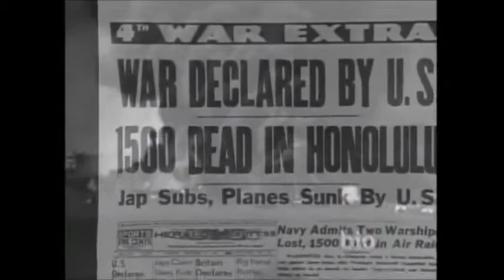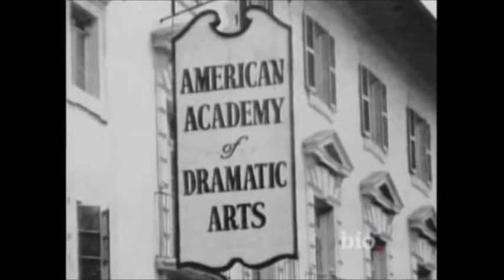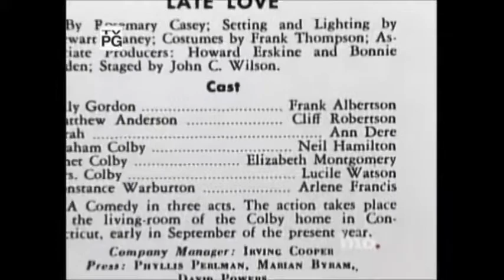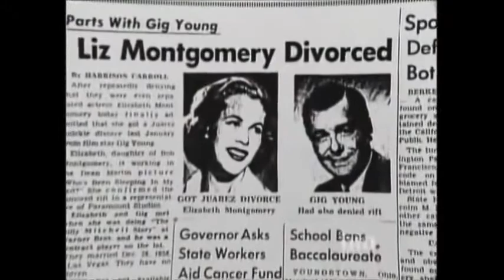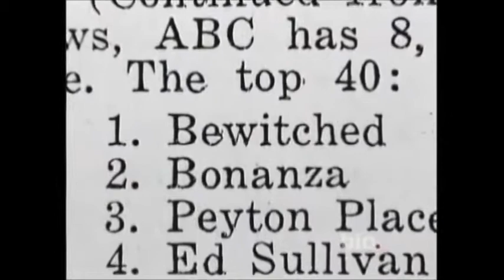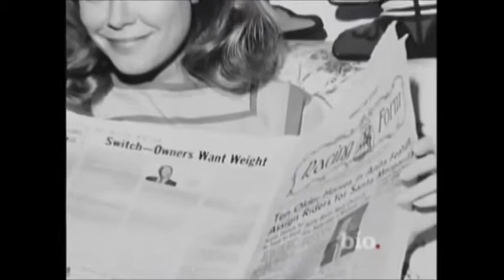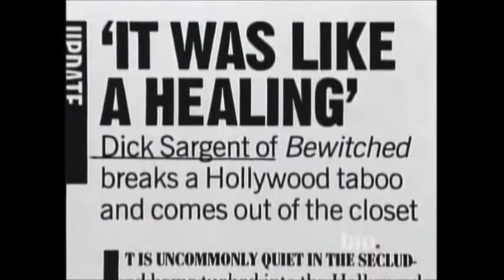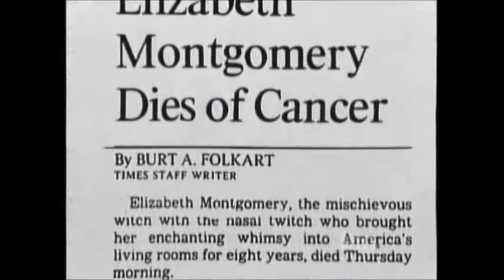Elizabeth Montgomery Documentary